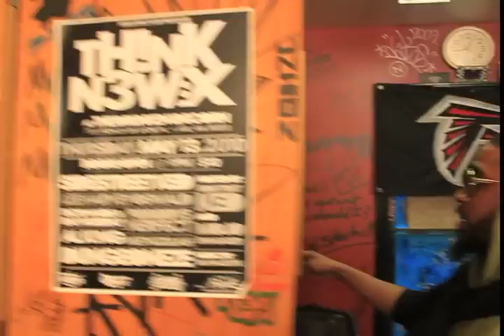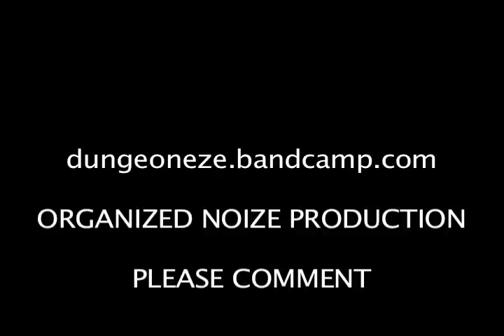Dungeon Up Vol. 1 Digital Multi Mix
This is a multi mix video starring SideStreet Ked, Mill Gates J. Pesci. From the Dungeon Up Vol. 1. Filmed and edited by Digital Pitt Boss. PLEASE SUPPORT BY LEAVING A COMMENT OR DOWNLOADING THE SONGS @ dungeoneze.bandcamp.com